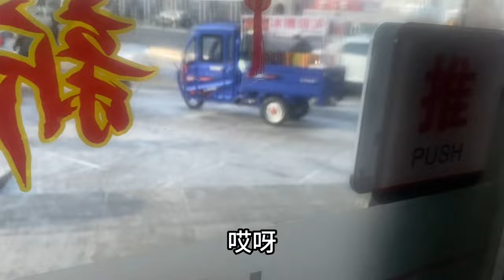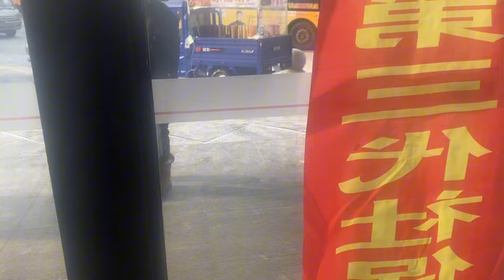哈尔滨这天太冷啦，白天零下20多度，小龙收完摊回家吃大骨棒喝点